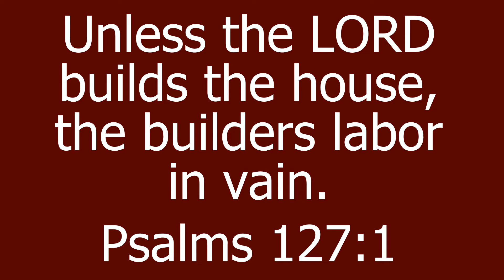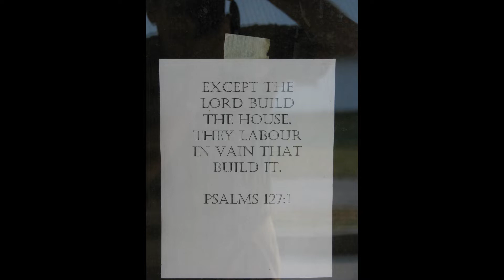New Church Building Ten Year Anniversary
Video showing pictures of the new church building being constructed.  It was finished and we had our first service ten years ago on November 29, 2009.